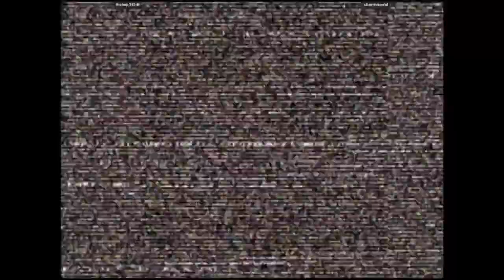CVS2 - Bishop 341-B VS chestersound | 🇺🇸🇺🇸 Fightcade2